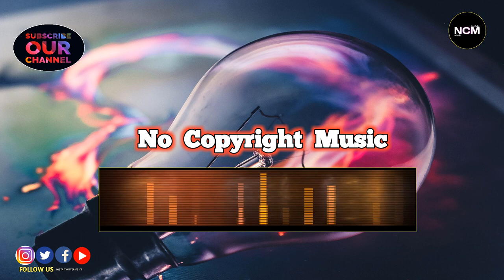No Copyright Music YouTube | Free Music Revenge Body | [NCMYT]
Free Copyright Music Youtube